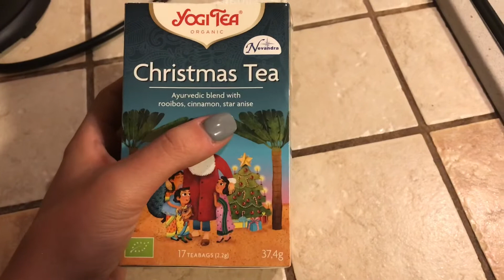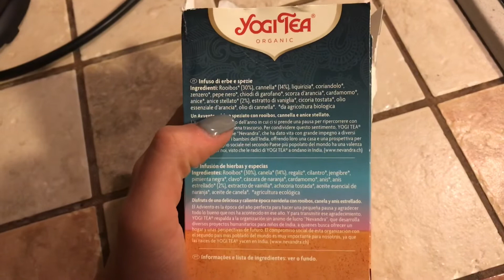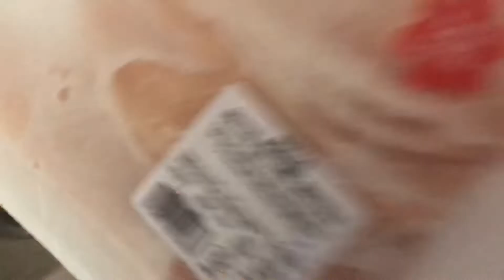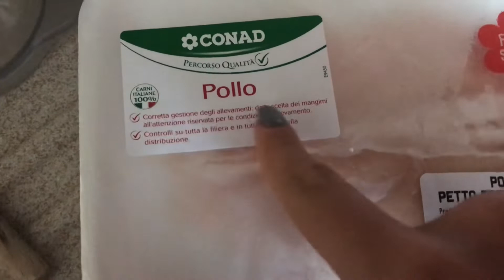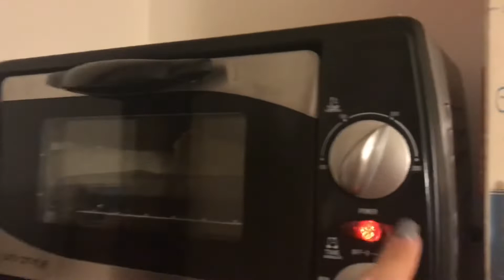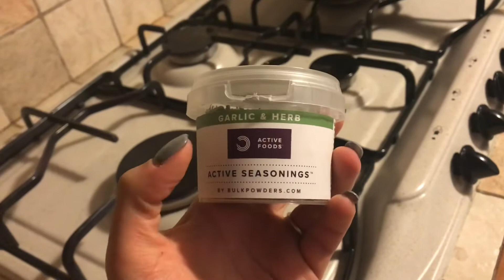VLOG #3 - COSA MANGIO IN UN GIORNO, COME FACCIO LE FOTO